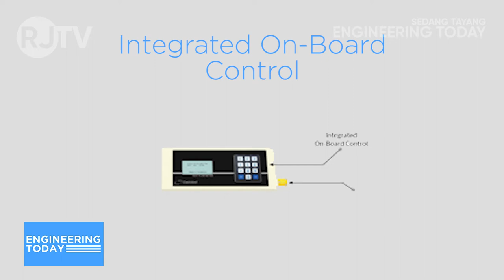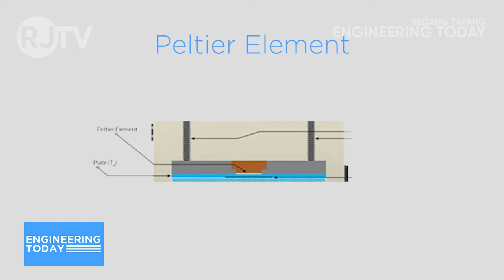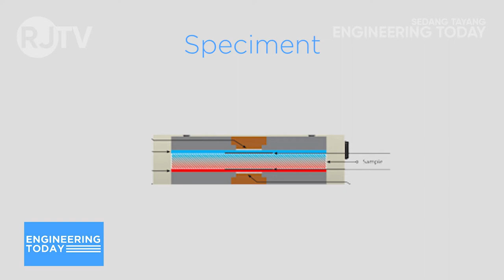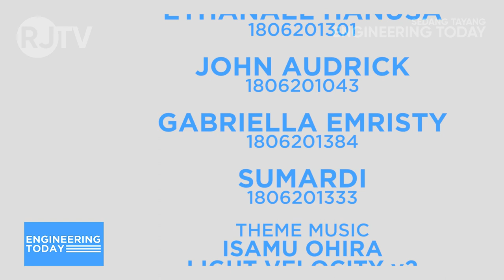Heat Flow Meter - Engineering Today pilot episode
The pilot episode of EngineeringToday. Part of Heat Transfer class assignments.

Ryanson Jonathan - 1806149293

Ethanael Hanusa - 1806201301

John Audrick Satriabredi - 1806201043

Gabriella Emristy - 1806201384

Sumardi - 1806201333